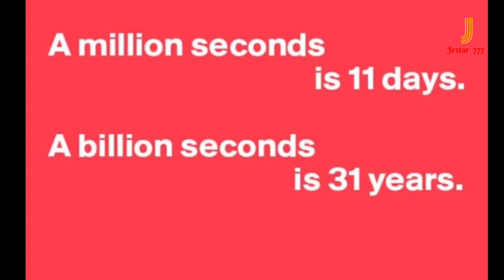Interesting Facts -004 || Mrs. Madhavi Pavan || Suresh Dev.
Facts That are usefull & Intersting .